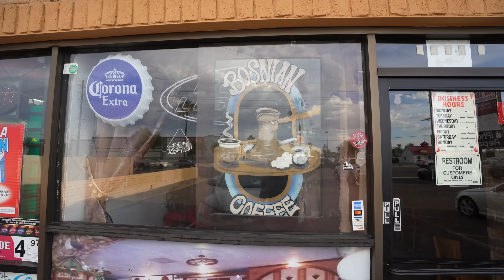PRVI PUT U ŽIVOTU JEDEM LJUTE ĆEVAPE